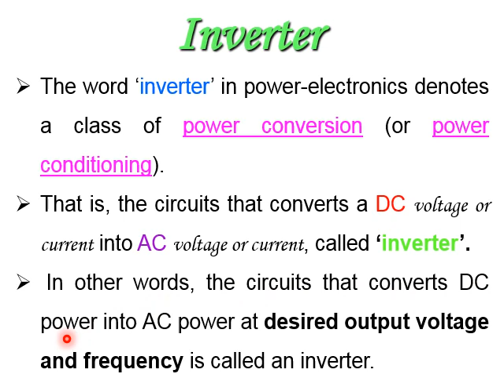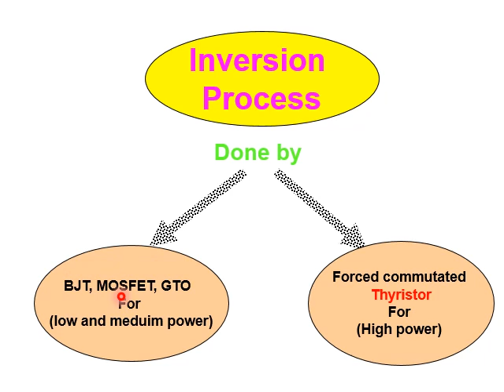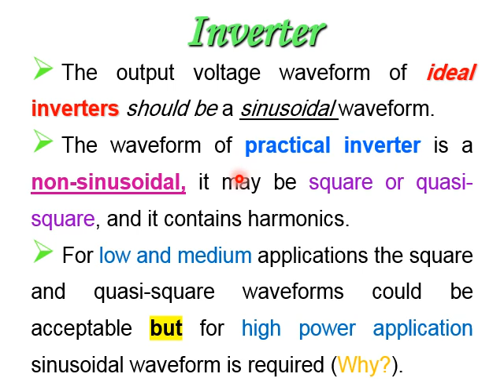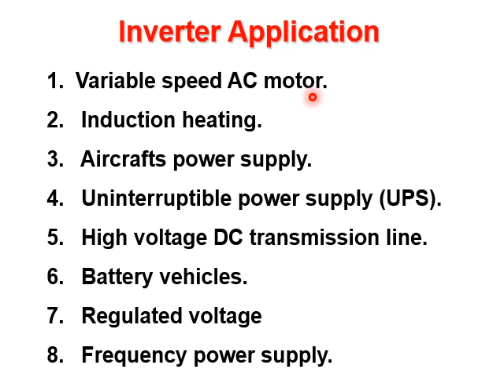Lecture8 Inverter 1of4